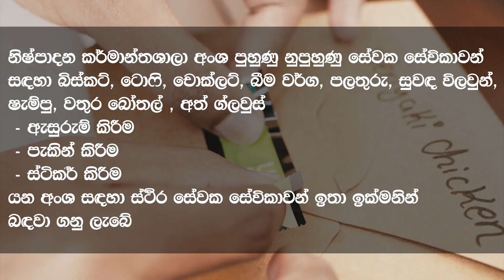New job Vacancies | Secure Your Financial Future | Investment | Personal finance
Job Vacancies in 2023 | Secure Your Financial Future | Investment | Personal finance | @rakiyalokaya

Welcome to Rakiya Lokaya, your ultimate destination for job vacancies and personal finance empowerment! Are you ready to take charge of your financial journey? Join us as we explore the employment opportunities and strategies to boost your personal finances.

Whether you're looking for the perfect job match, seeking career advice, or aiming to enhance your financial well-being, you're in the right place. Our channel is dedicated to providing you with insightful job vacancy updates, career tips, and practical advice on managing and growing your finances.

We believe that the right job and smart financial decisions can pave the way for a brighter future.

Don't miss out on our videos that are tailored to help you succeed and prosper in your career and personal finances.

Join us to master CareerDevelopment JobOpportunities JobSearchTips IncomeSources CareerAdvice and navigate the JobMarket